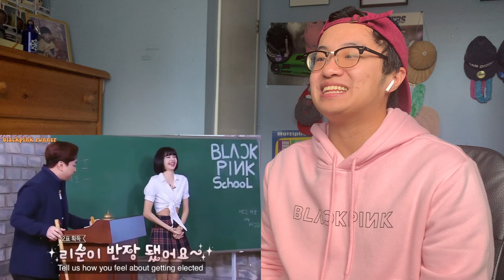BLACKPINK Cute and Funny Moments 2020 REACTION!!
Reliving cute and funny moments of the queens this past year and man...what a great year it has been for us BLINKs and BLACKPINK!